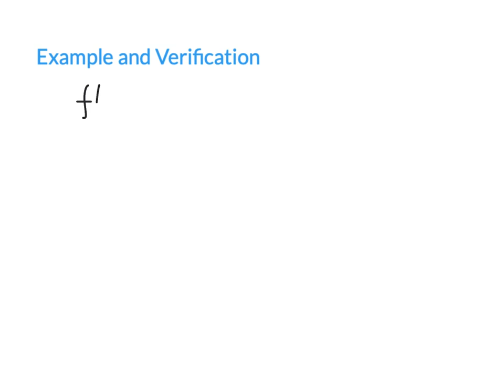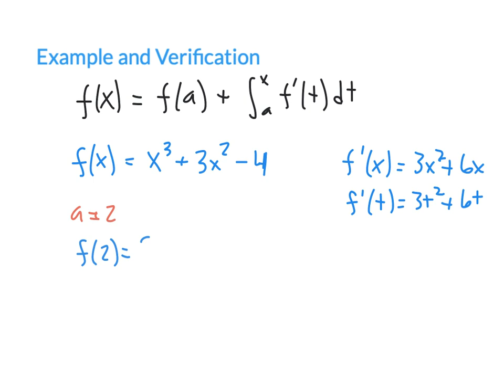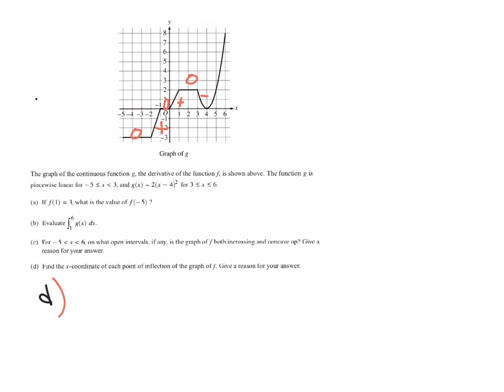Using Accumulation to Find Function Values